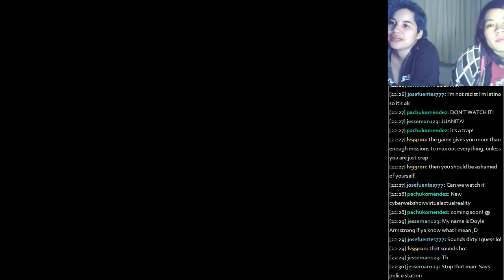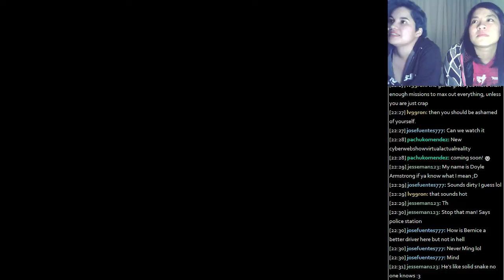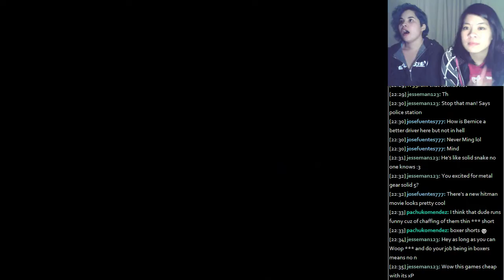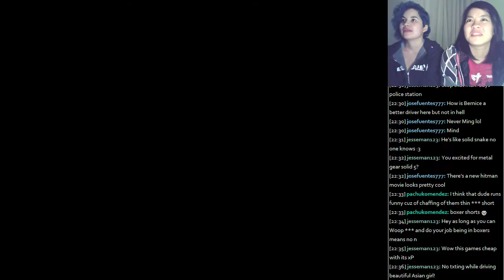Sasha & Bernice play Sleeping Dogs! For Thugsday! - 8 / 13